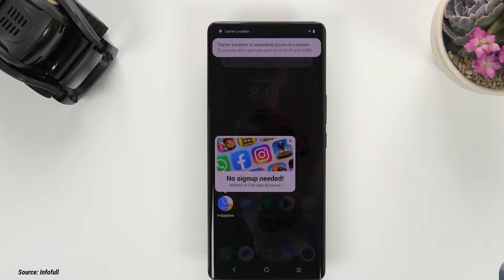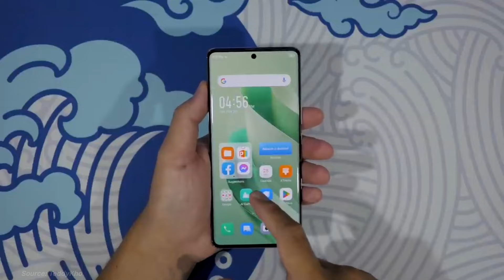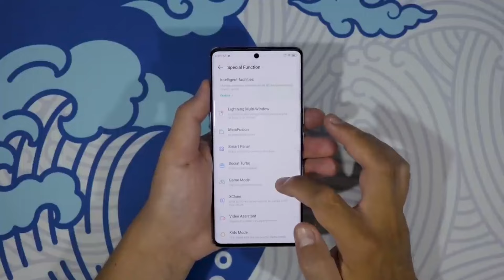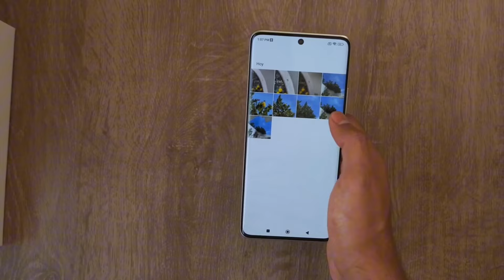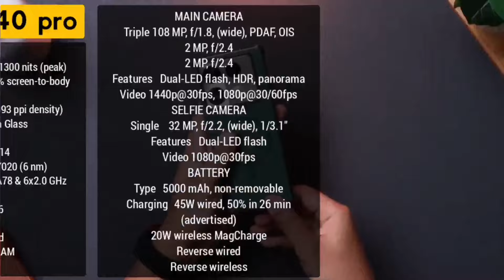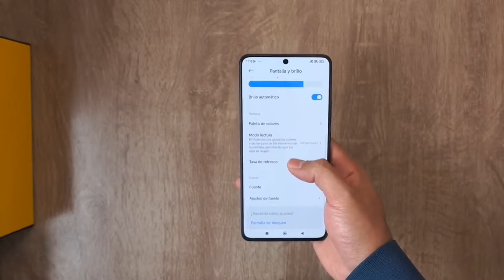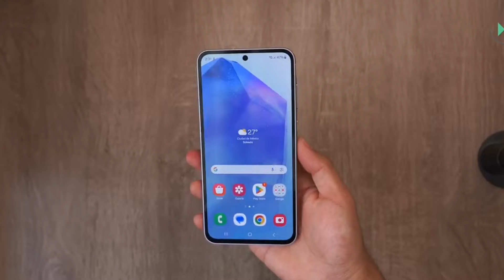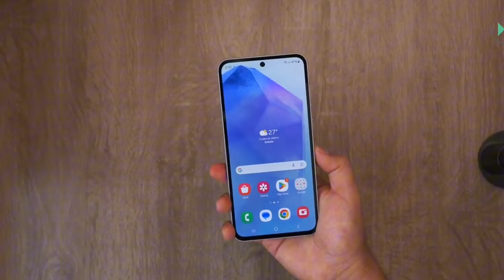6 HP MIDRANGE TERBAIK, TERMURAH & TERBARU 2024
6 HP MIDRANGE TERBAIK, TERMURAH & TERBARU 2024